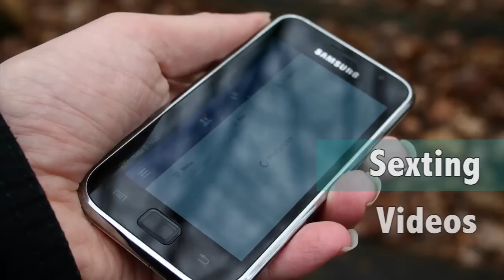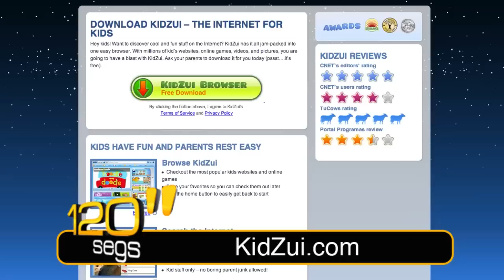120segundos: Peligros en el uso de Internet para los niños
Utilizar Internet es una práctica que debe hacerse de manera responsable. Es por ello que estar informados a cerca de los peligros en la web es tarea de todos.
Esta responsabilidad hace que nosotros seamos los encargados como padres, madres, tutores, maestras o adultos de educar a los niños y niñas sobre estos peligros a los que están expuestos no debido al medio sino a las malas prácticas llevadas a cabo por algunos usuarios.

En esta ocasión te presentamos las definiciones de algunos de estos peligros además de ciertos recursos y herramientas que se pueden utilizar para proteger a los menores, y enseñarles así el uso adecuado y responsable para protegerles.